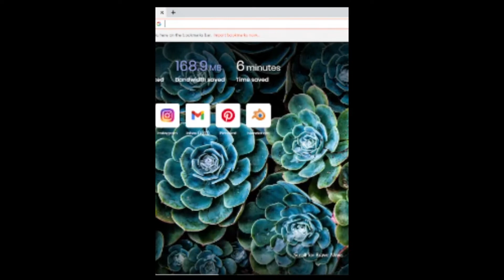Crab Game Atrocities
Installing crab game for first time.
A game created by @Dani